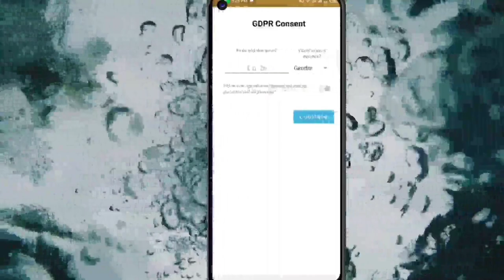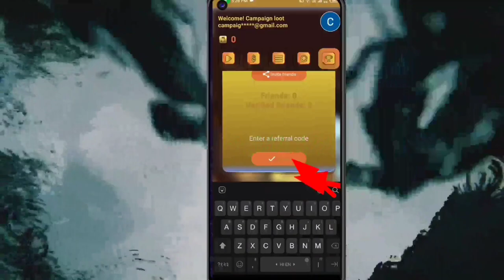🤑Today New Campaign Loot Offer 30₹+30₹+30₹ Instant Paytm Cash || Tasks💰Campaign BUG|| New Paytm app